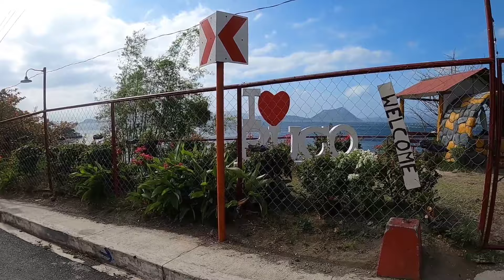Ang Pagpunta Namin sa Planeta ni Ka Laot ( Kanoy ) l Ang Daming Bangus